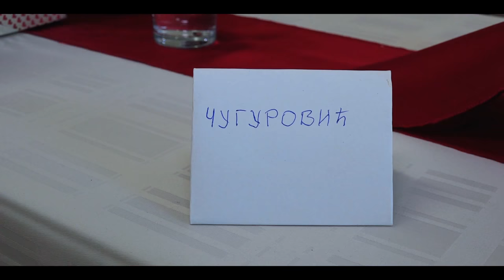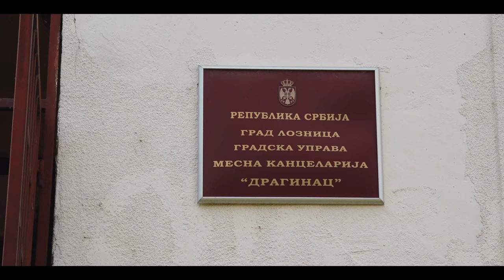Katarina i Goran // Nasa svadba // Weding Film Spot 2018 HD